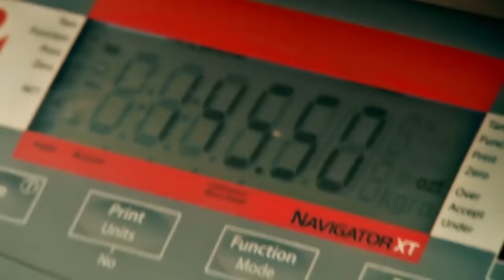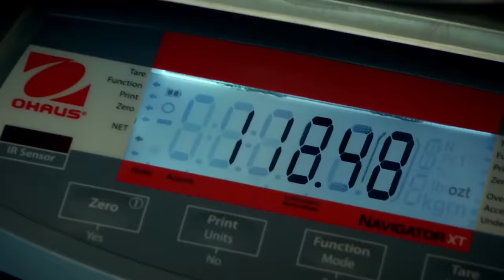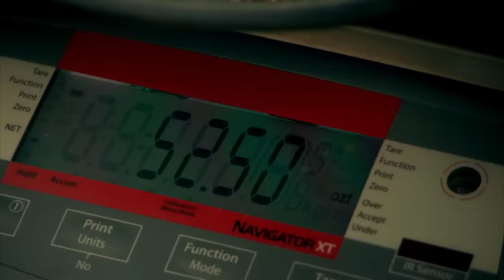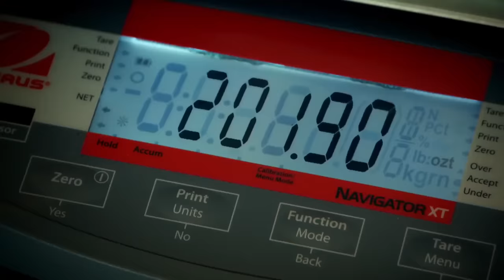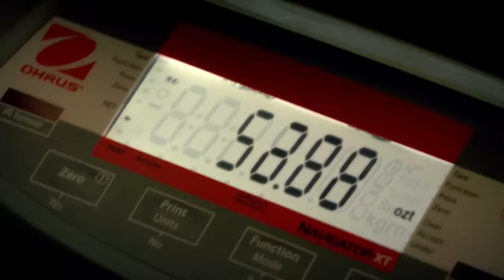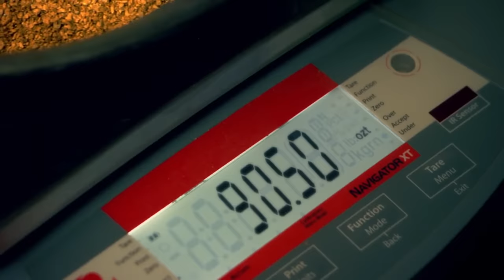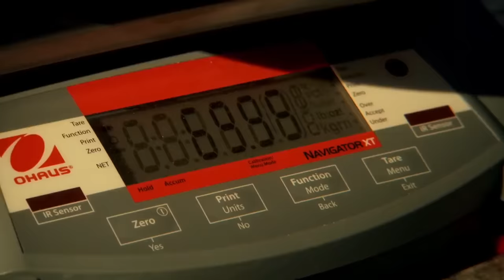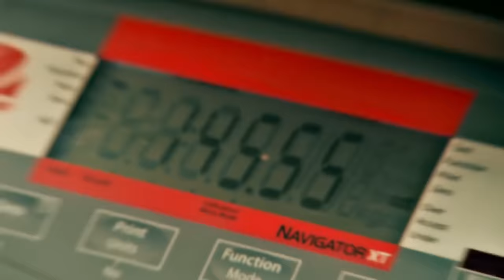Los desafíos y las recompensas de la minería | Fiebre de Oro | Discovery Latinoamérica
La minería puede ser un negocio muy lucrativo, pero no siempre la recompensa por el trabajo arduo es justa. Descubre más sobre los desafíos de esta profesión.